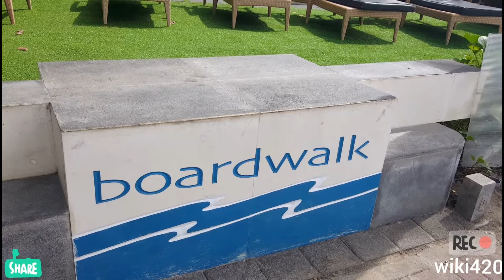Pantai Kuta,Kuta Beach Bali,Indonesia full HD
Pantai Kuta adalah sebuah tempat pariwisata yang terletak kecamatan Kuta, sebelah selatan Kota Denpasar, Bali, Indonesia. Daerah ini merupakan sebuah tujuan wisata turis mancanegara dan telah menjadi objek wisata andalan Pulau Bali sejak awal tahun 1970-an. Pantai Kuta sering pula disebut sebagai pantai matahari terbenam (sunset beach) sebagai lawan dari pantai Sanur. Selain itu, Lapangan Udara I Gusti Ngurah Rai terletak tidak jauh dari Kuta.